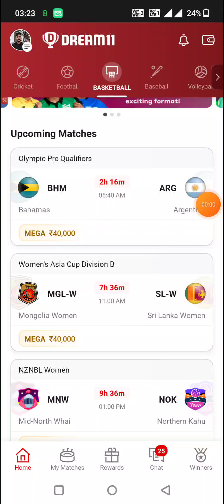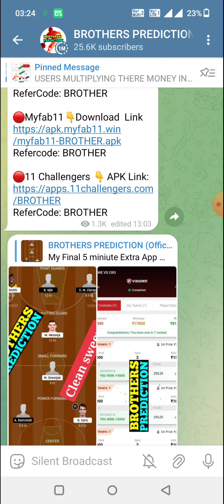INA vs SYR BASKETBALL DREAM11 TEAM PREDICTION TODAY MATCH